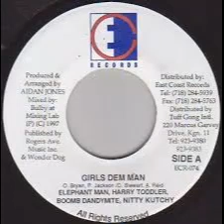III NA NA RIDDIM 1997 MIXED BY DJ CORLEONA